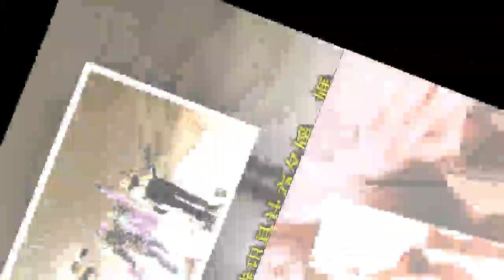鄭愷攜新女友現身日本？他與程曉玥分手三個月就疑似有新歡